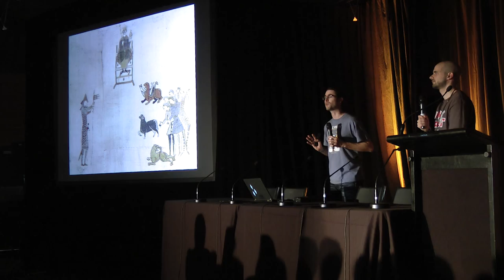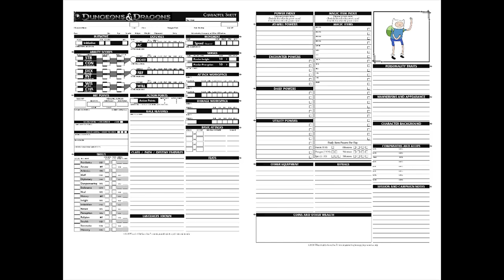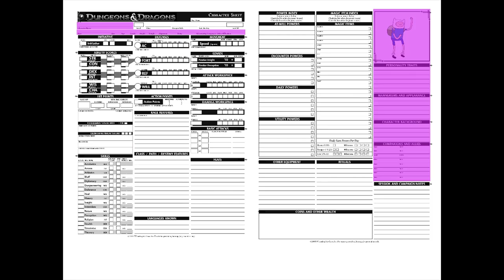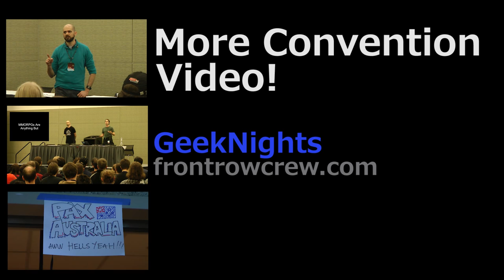PAX AUS: Character Sheets and Storytelling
A role playing game can only be evaluated solely by the contents of its rules.  Your character in a role playing game exists solely on your character sheet.  So, what is your character sheet telling you about your character?

Dungeons & Dragons is good at some things, but not others.  As a storytelling game, it's actually pretty bad.  Scott and I flew to Melbourne, Victoria to lecture at PAX Australia 2013 (the first one)!  This is an excerpt from our lecture there: Beyond Dungeons & Dragons.